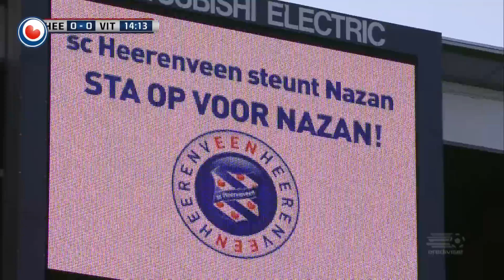Familie Sahakyan enorm blij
Voetbalmoeder Nazan Sahakyan en haar twee kinderen mogen in Nederland blijven. Veertien jaar lang hebben ze gewacht op een verblijfsvergunning. Maandag kwam het goede nieuws. Dat zorgt voor blijdschap bij de familie Sahakyan en by Sportclub Heerenveen.